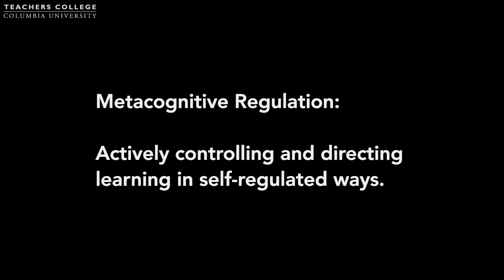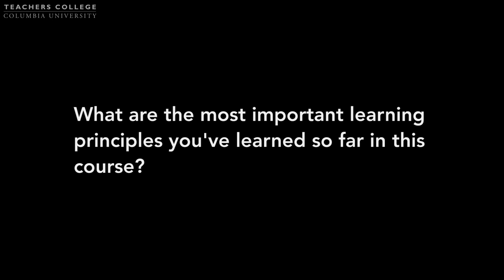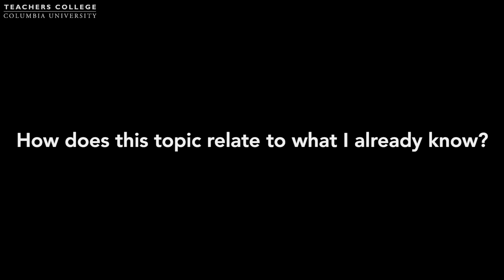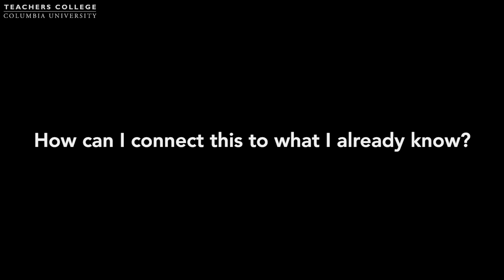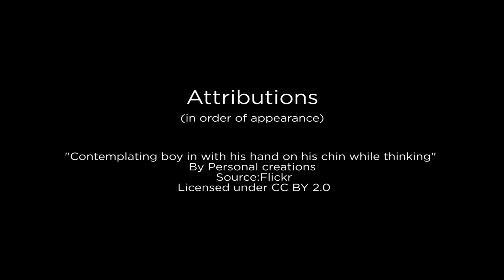MOOC EDSCI1x | Video 5: Metacognition | Effective Teaching Strategies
Video 5: Metacognition | Effective Teaching Strategies
MOOC EDSCI1x | Science of Learning: What Every Teacher Should Know
TeachersCollegeX | Pearl Rock Kane and Kevin Mattingly

This education course will show you, through current research, how we learn — the way our brain makes, stores, and retrieves memories.

You will examine common misconceptions and misunderstandings about learning that can prevent students from learning at their fullest capacity. Along the way you will explore the practical implications of cognitive science for classroom teaching in terms of choosing effective instructional strategies, developing useful assessments, motivating student effort, and designing learner-centered curricular units.

This course is aimed to enhance the practice of K-12 teachers.